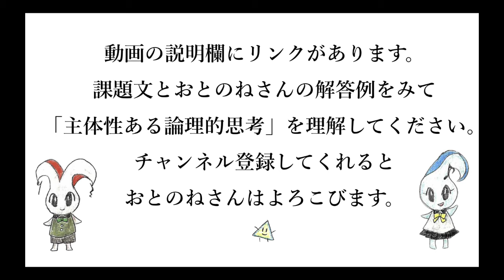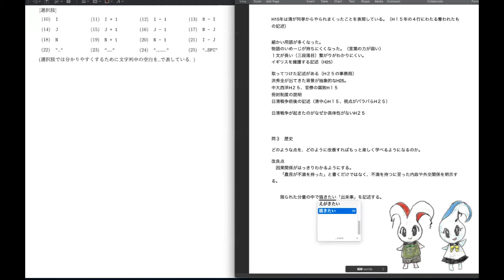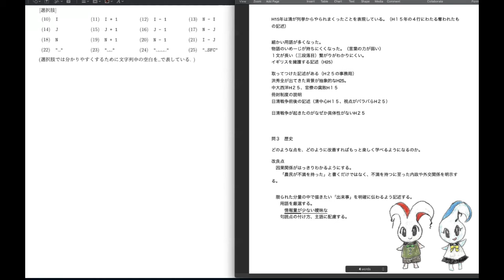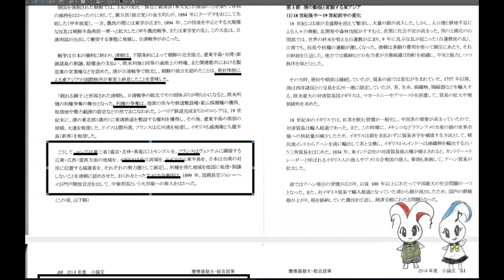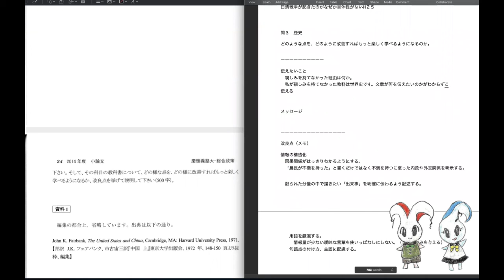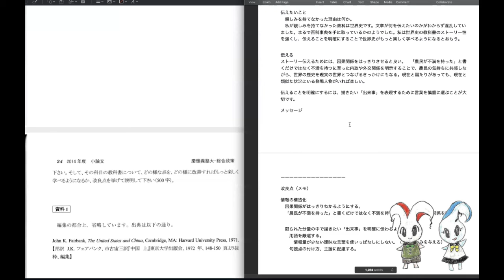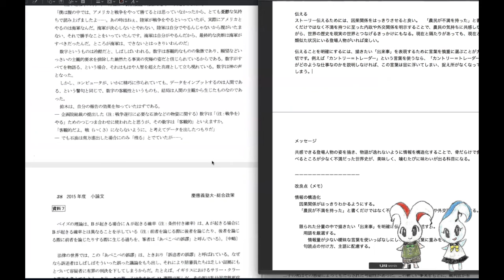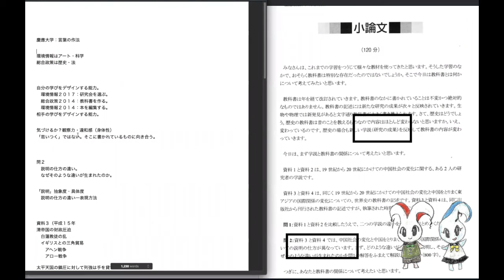慶應大学2014小論文の模範解答例 SFC総合政策学部(2/2)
わくわく小論文！慶應大学SFC総合政策学部・環境情報学部の模範解答例プレイリスト

慶應大学SFC総合政策学部の小論文に初見で取り組みます。

慶応大学SFCのAO入試を受験する人にもおすすめです。あなたにしかかけない文章、表現、言葉を採点官は期待しているようです。
慶應大学SFCの小論文は、情報処理能力というよりは情報編集能力、そして志、心のありかた、心の構えを問われている気がします。
他の大学にはない「問い」の語りかけをみると、SFCで一緒に学ぶであろうあなたを一人の大学生としてSFCに招いてくれて要るようです。小論文の問題が、入学前の「第一回目の授業」のように感じるのは私だけでしょうか。

言葉の教養が試される慶應大学SFC総合政策学部2014小論文の模範解答例

オトノネではオンラインで小論文・AO入試に取り組む人を応援しています。
一緒に学びたい方、情報が欲しい方、HPをのぞいてみてください(◍ ´꒳` ◍)